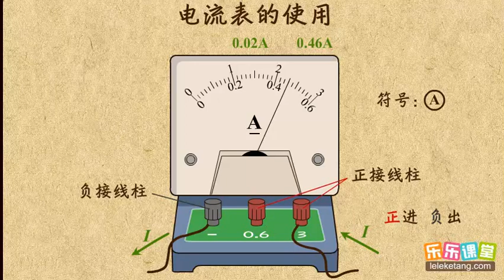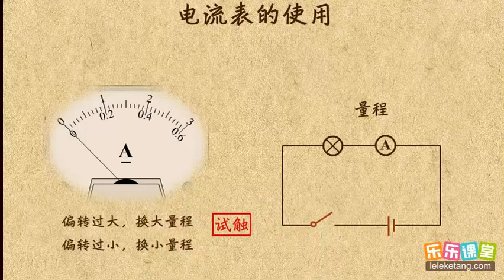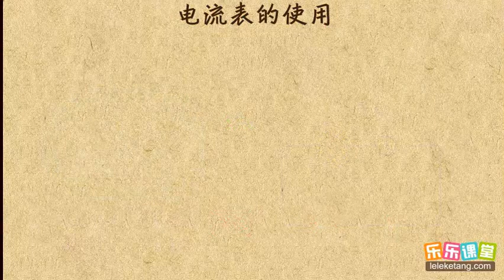14电流表的使用 电流和电路 中学物理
14电流表的使用  电流和电路  中学物理